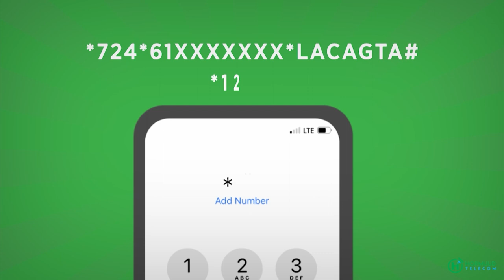Booliska oo Xalay gacanta ku dhigay tiradii ugu badneyd oo burcad ah.